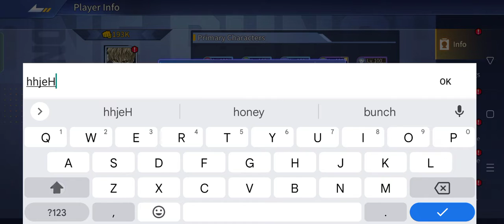One Punch Man Road to Hero New Code || One Punch Man New Gift Code March 2023 (Part - 3)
In this video, I'm going to show you ➤One Punch Man Road to Hero New Code || One Punch Man  New Gift Code March 2023 (Part - 3)

[Code Validity]  UTC 3/24/2023 23:59

        Thanks.